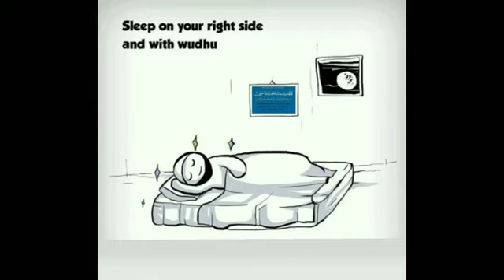very Emotional Tamil bayan WhatsApp Status